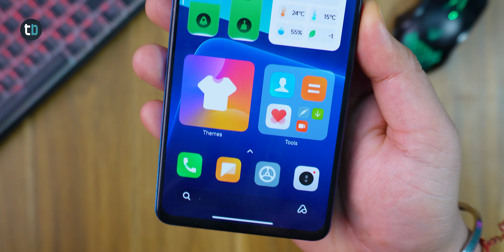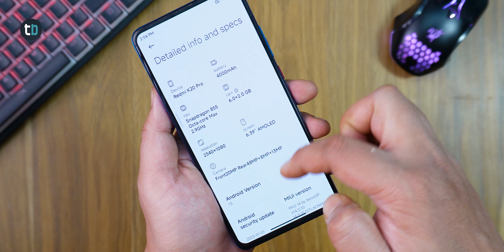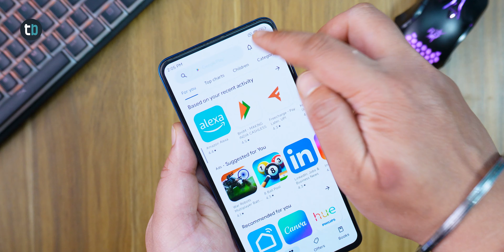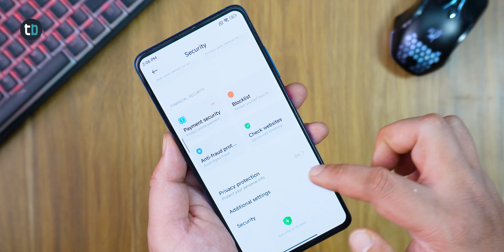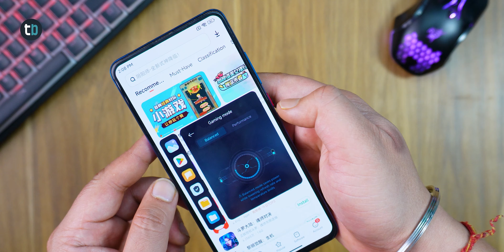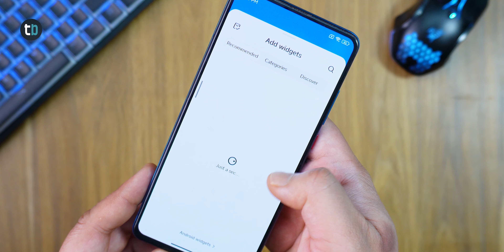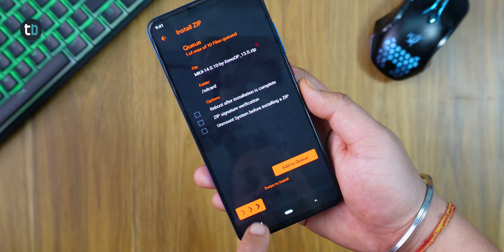MIUI 14 Tiramisu: A Game-Changer for Redmi K20 Pro Users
Here is MIUI 14for Redmi K20 Pro is now available and it brings many new features to your smartphone. It has a new interface that is easy to use and customize, making your phone faster and more responsive.